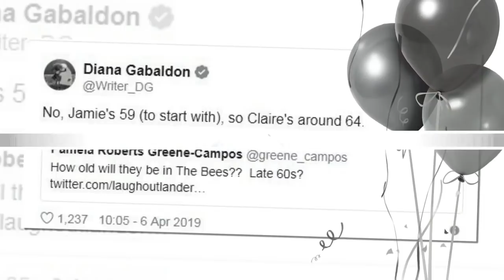Outlander Stars Sam Heughan And Caitriona Balfe Tease The Start Of Production On Season 5